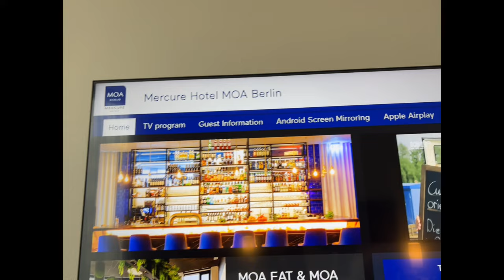HOTEL TOUR BERLIN, VIN GAD HOTEL NOU DESANN ALMAGNE LA, TRES NICE MOA MERCURE HOTEL ALMAGNE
Musician: Philip E Morris